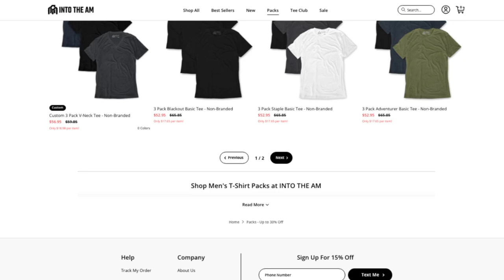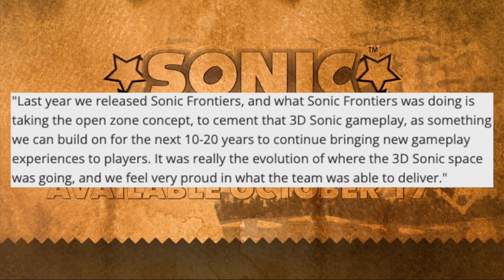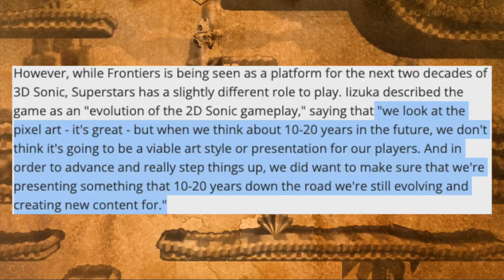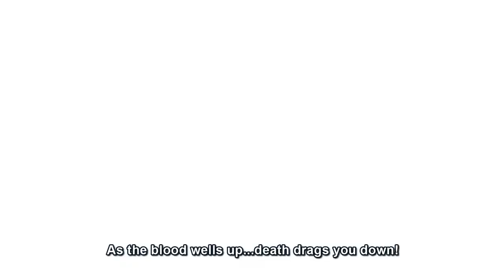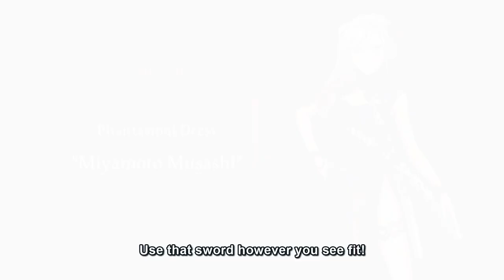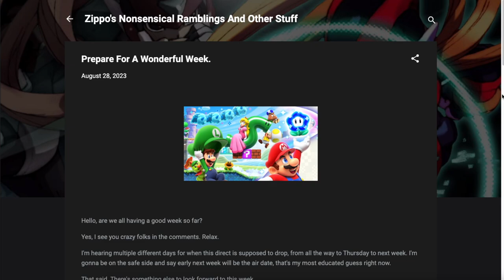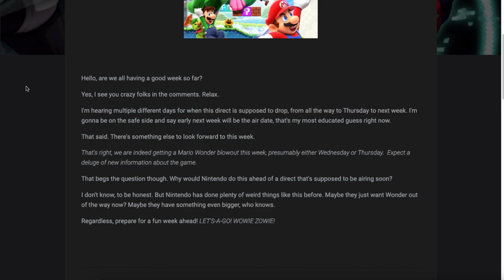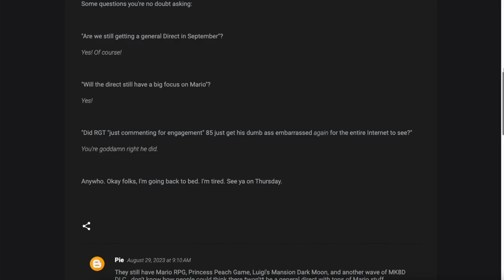This Nintendo Switch News is AWESOME! | Prime News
A MASSIVE General Nintendo Direct is supposedly next week, meanwhile SEGA is intentionally trying to kill pixel art directions in games.

Thank you everyone for your continued support!

00:00 - Intro
00:56 - Sponsor
02:20 - SEGA Wants to Kill Pixel Art Styles
05:36 - Front Mission 2 Remake Gets a Release Date!
06:50 - Fate/Samurai Remnant Update!
10:04 - Nintendo Direct Next Week